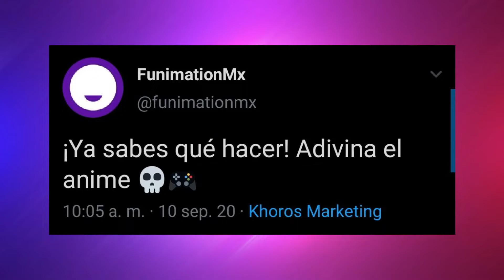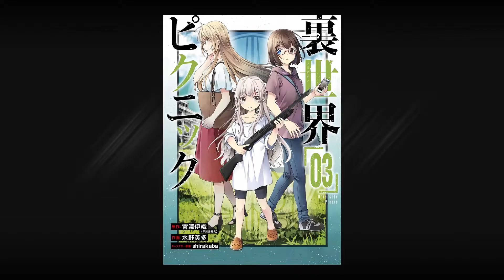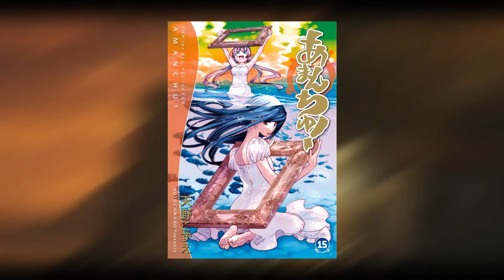Funimation LA anuncia nuevos animes, Crunchyroll amplia su catálogo y mas!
Bueno chicos hoy volvemos con muy buenas noticias del mundo anime que nos van a sorprender a muchos, pues algunas de nuestras series tendran su continuidad en otoño, al igual que nuevas series que vienen con todo...

CRONOGRAMA ESTACIÓN OTAKU

Lunes Mañana
Martes Noche
Miercoles Tarde
Jueves Noche
Viernes Mañana

Martes gameplay
Jueves gameplay
Domingos gameplay

Todos los días clips de los mejores animes de la temporada y posibles buenos momentos.

Estación Otaku

como siempre, continuara trayéndoles todo lo ultimo del mundo anime, Amv animes todos los Sábados, Tops y mucho mas!!!

NOTICIAS:

1 Vampire Miyu: Saku

2 Guraburu!

3 Otona no Bouguya-san

4 Funimation

5 Urasekai Picnic

6 Crunchyroll (Strike the blood II)

7 3-gatsu no lion

8 Amanchu!

9 Marudase Kintarō

10 figuras
  10.1 Cat Girl Shironeko-chan
  10.2 Tate no Yuusha no Nariagari
  10.3 Girls Und Panzer
  10.4 The Idolmaster Cinderella Girls
  10.5 Arifureta Shokugyou de Sekai Saikyou